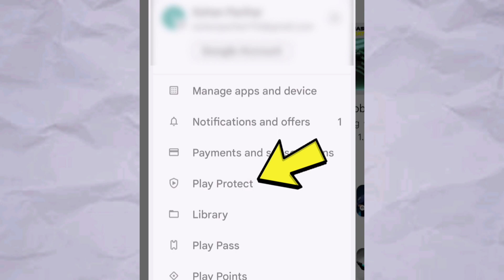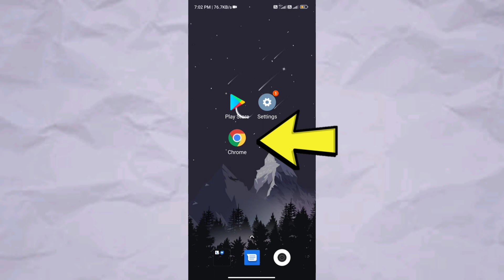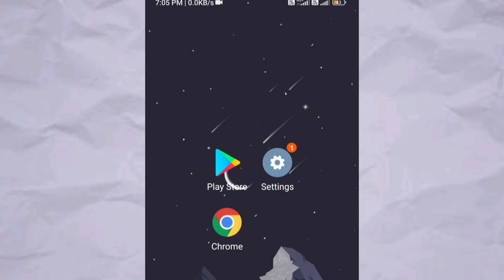How To Fix You Need Official WhatsApp To Use This Account Problem solve solution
How to fix you need official WhatsApp to use this account problem solve solution 2023